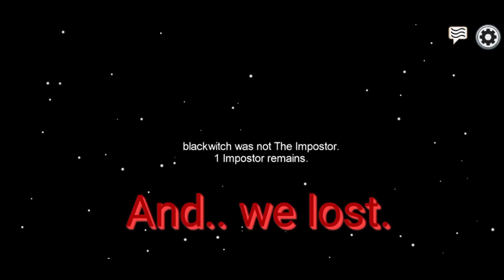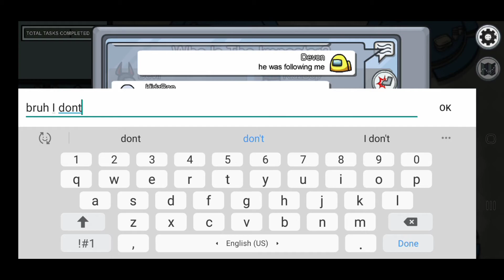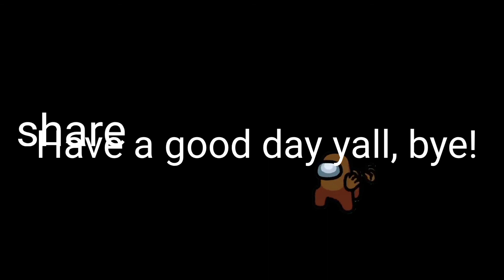I had never become the impostor once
Bruh when I started recording.. I had never become the impostor once, like what kind of voodoo witch craft is this, I have always been crewmate- This is bad luck for me. Well it took me a while just to upload this video

I may have a few spelling errors and bad grammar-...
Anyways-

I want to get 100 subscribers! so my account will not be taken away

well stay safe peeps

bye ✌